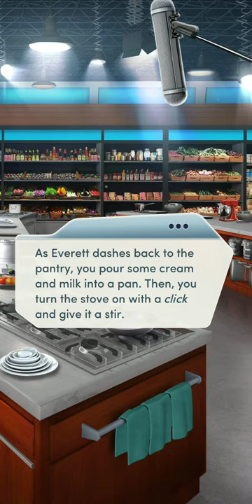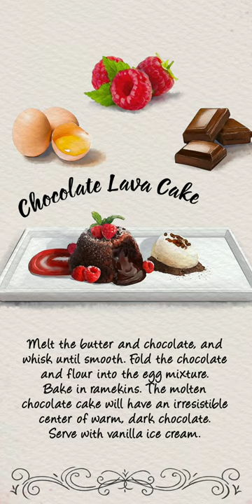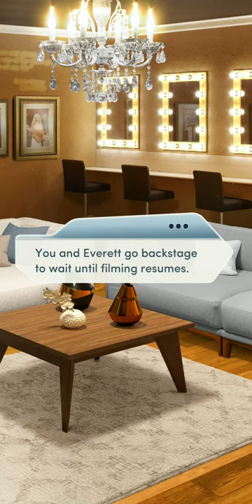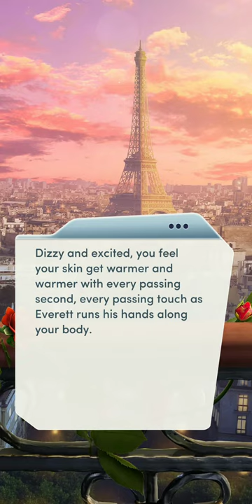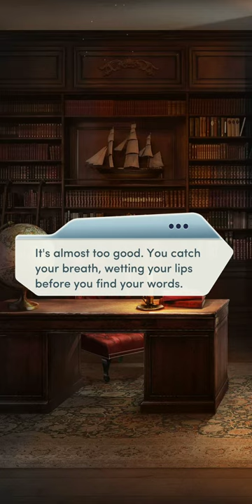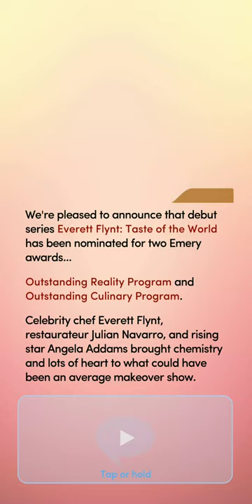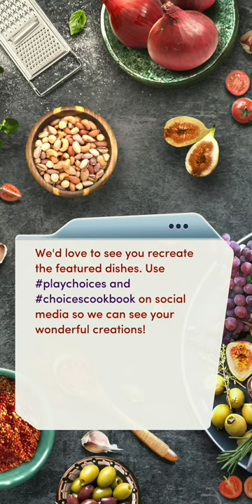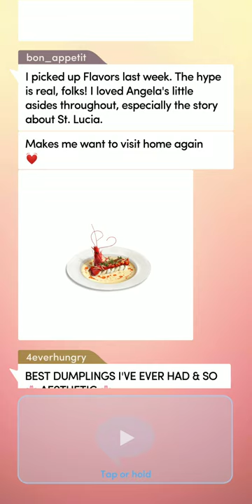[💎VIP] Choices |🧑‍🍳Slow Burn (Chapter 16 ~ PIECE DE RESISTANCE💎)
This is your chance to make a name for yourself and gain closure for Flynt... if you can pull off a victory.